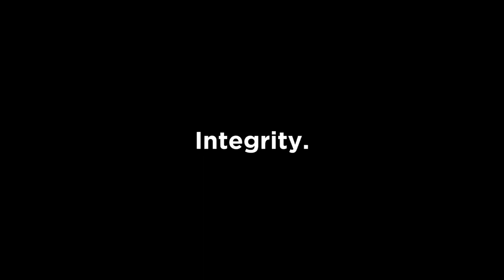7 King Street East Unit 616, Toronto - Luxury Real Estate by Goodale Miller Team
SOLD
Imagine unparalleled lifestyle at the historic Metropole in downtown Toronto! Once you step outside this elaborate building which once housed The National Trust you can stroll the districts plentiful shops and fine dining establishments, numerous entertainment venues, historic St. Lawrence market or jump on the streetcar for ease of access to this cities many delights! The 24 hour concierge service in the gracious lobby provides many services and friendly security. Once in your suite, enjoy lively views of the historic King Edward Hotel! Approximately 625 square feet of living space boasts lively bright decor and recent updates. Open concept layout adds to the flow of the unit. From the sunny white kitchen you can see through to the family and dining areas to the bright floor to ceiling windows for the view from this sixth level. The kitchen is stylish and functional with lots of counter space and full double sink. The open concept family room has rich warm laminate flooring stretching through to the dining area that has room for four to dine comfortably. Crown mouldings grace the 9.5 foot ceiling heights giving the unit its spacious feel. California style shutters add privacy in both the family room and the bedroom.Generous bedroom could accommodate a king size bed and dressers. The buildings amenities are perfectly suited to a busy and active lifestyle with indoor pool, exercise room, sauna and roof top terrace with city and lake views.

Goodale Miller Team - Century 21 Miller Real Estate Ltd
9-209 Speers Rd, Oakville, ON L6K 0H5